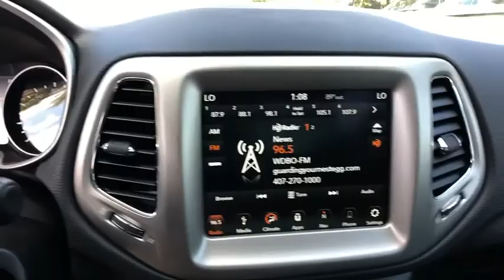2020 Jeep Compass Orlando, Deltona, Sanford, Oviedo, Winter Park, FL T121145